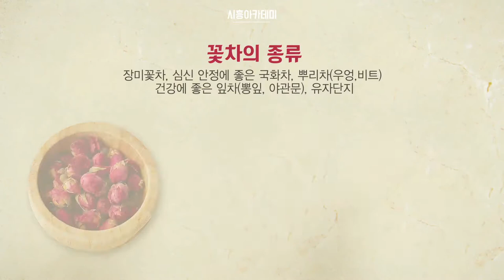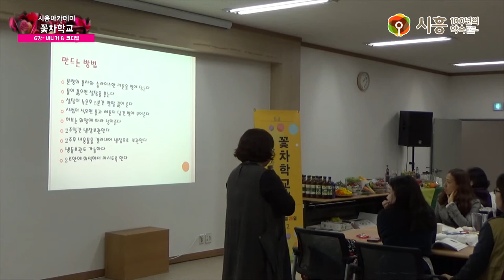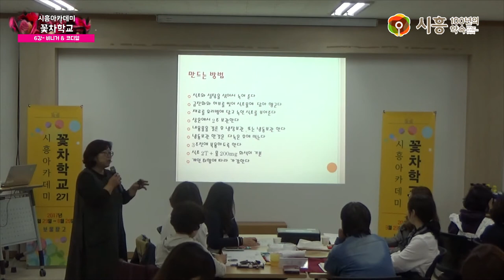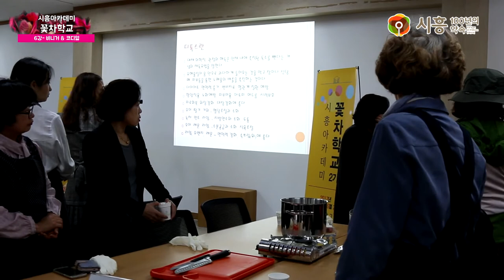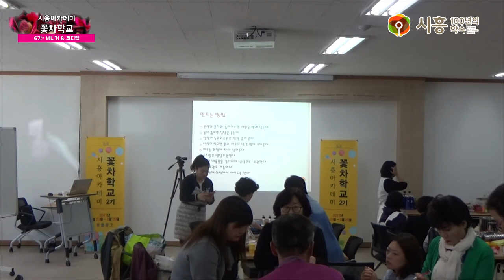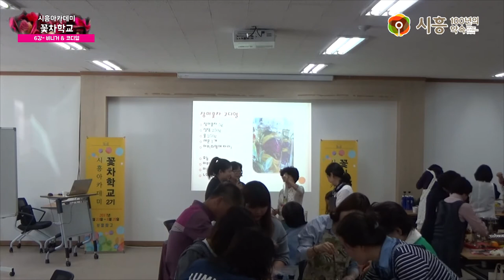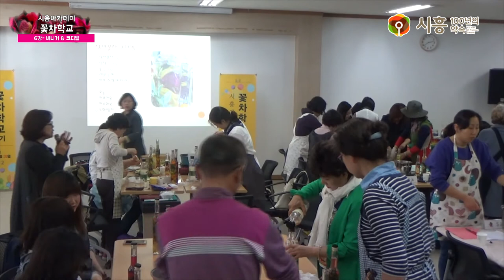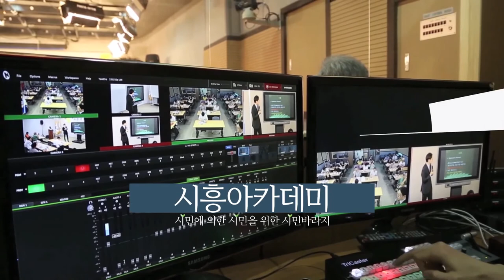[시흥아카데미] 꽃차학교2기 6강 「비니거와 코디얼」 - 이미세(산약초한방꽃차 명인)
[시흥아카데미] 꽃차학교 2기 6강 「비니거와 코디얼」 - 이미세 / 산약초한방꽃차 명인

내 용 :  비니거 & 코디얼 (실습)

강 사 :   이미세 / 산약초한방꽃차 명인

촬영일시 : 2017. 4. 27 (목)

자치학교 시흥아카데미 꽃차학교 2기

■ 기획처장 : 우정욱 / 시흥시 시민소통담당관

■ 학교장 : 이미세 / 산약초한방꽃차 명인

■ 촬영 : 박소영

■ 편집 : 박소영

■ 제작 : 시흥시